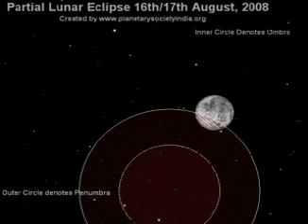Partial Lunar Eclipse 16th/17th August 2008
This Video demonstrates how the eclipse begins and ends as seen from india and neighbouring countries.